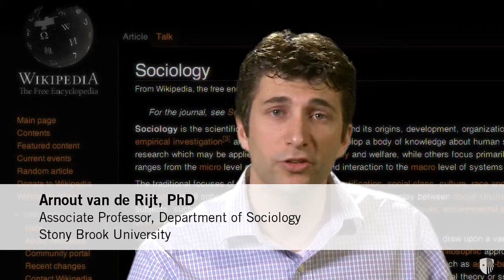IACS Faculty Bio: Arnout van de Rijt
My work on social networks focuses on linking emergent network structures to principles of relationship formation. For my contributions to social network analysis I received the 2010 Freeman Award for Distinguished Junior Scholarship and several best article awards. My work on cumulative advantage explores novel empirical strategies for studying success-breeds-success dynamics in various tournaments for resources and status.

My research has been published in American Sociological Review and American Journal of Sociology.